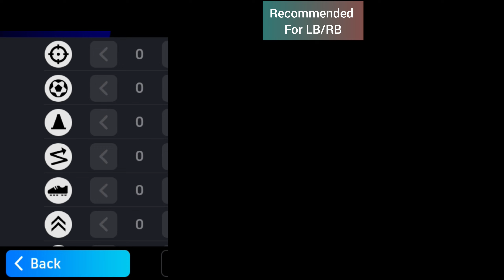Epic L. Thuram Efootball 2024 Max Italian League Guardians Training Progression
L.thuram
Thuram Efootball 2024
Thuram player progression efootball
Thuram Efootball 2023
Italian League guardians thuram max
Thuram 103